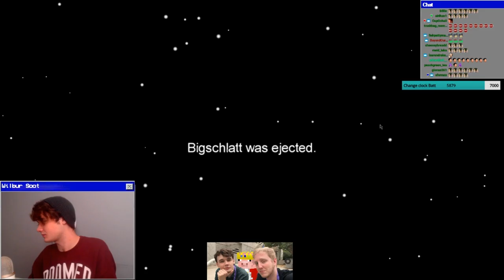Wilbur Plays Among Us With The Team Twitch -3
Wilbur plays among us with the team
Among Us
Among Us playing
Wilbur playing
Wilbur twitch